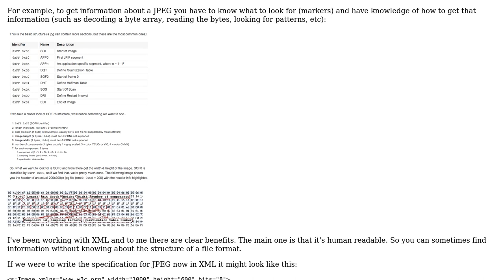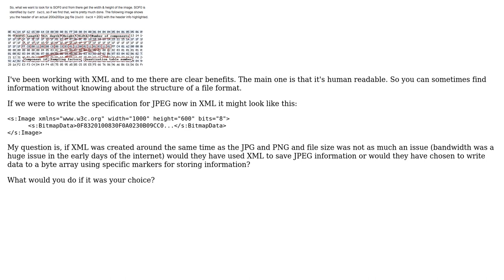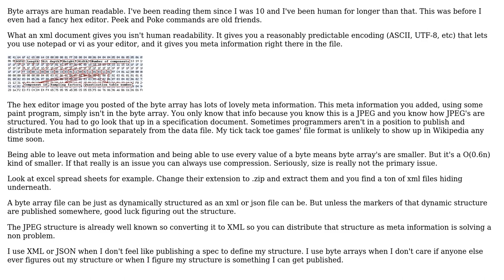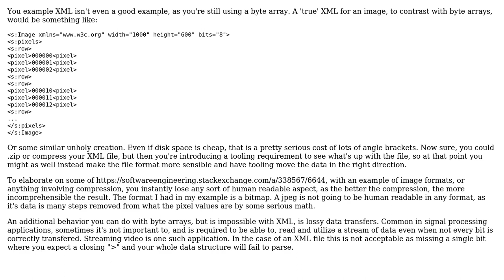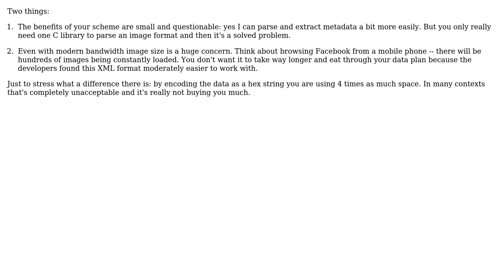Software Engineering: Would you use Byte Arrays or XML if size was not an issue? (4 Solutions!!)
Software Engineering: Would you use Byte Arrays or XML if size was not an issue?

With thanks & praise to God, and with thanks to the many people who have made this project possible! | Content (except music & images) licensed under CC BY-SA | Music | Images & others | With thanks to user whatsisname user walpen user Nicol Bolas user candied_orange user 1.21 gigawatts and the Stack Exchange Network Trademarks are property of their respective owners. You are responsible for your own actions.